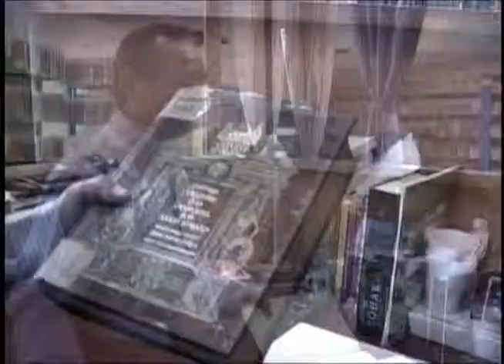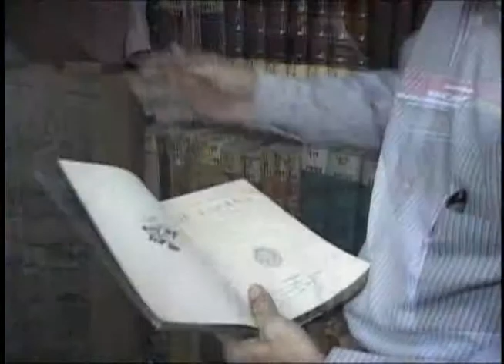12 NOVIEMBRE PM DIA DEL LIBRO con Elyanna Montelongo